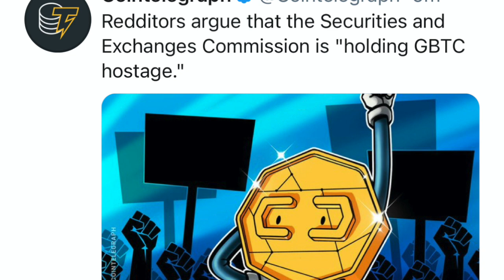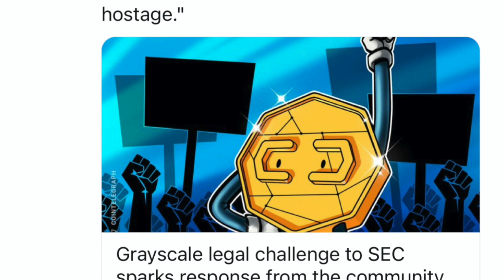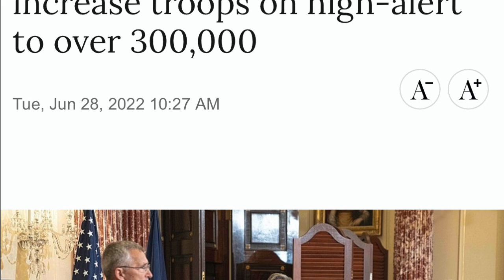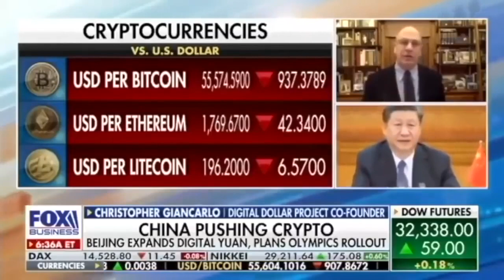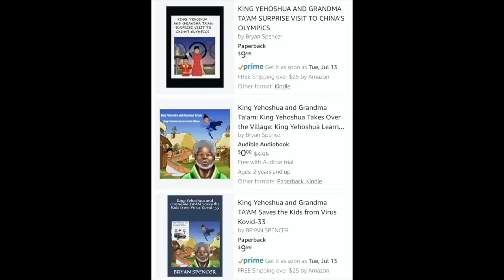BITCOIN HUGE WARNING! FED GARY GENSLER & GRAYSCALE DUMP & PUMP!